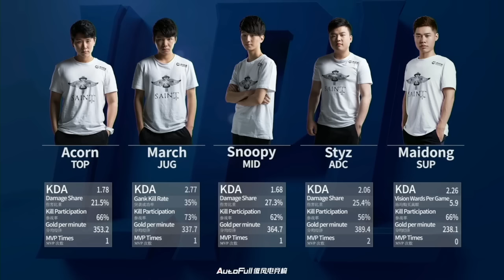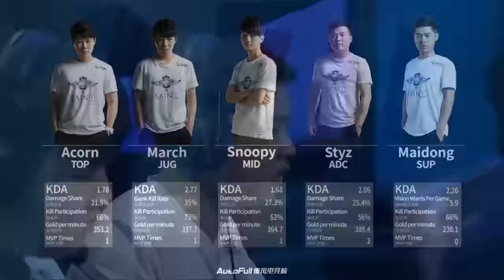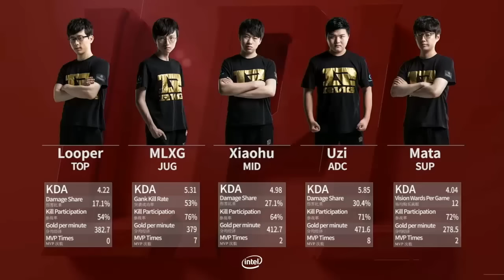Royal Never Give Up vs Saint Gaming - Fed in China - Best of LPL #2